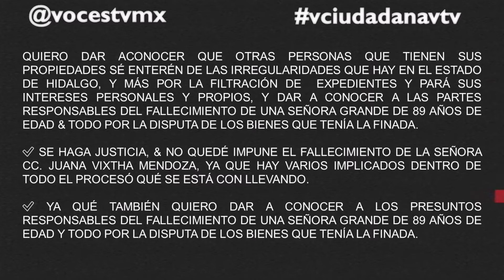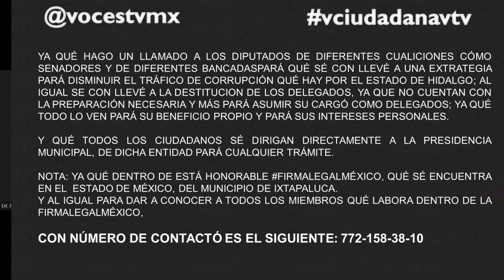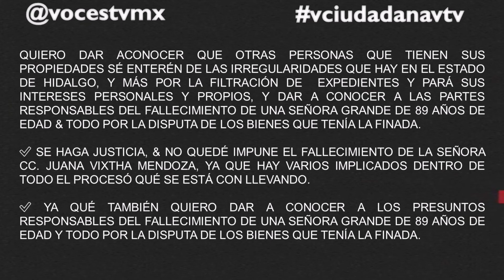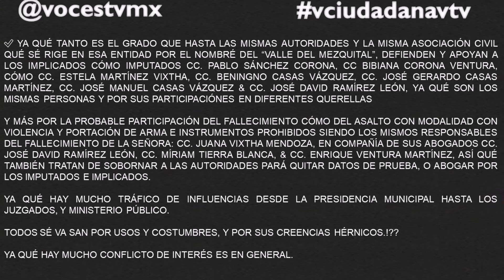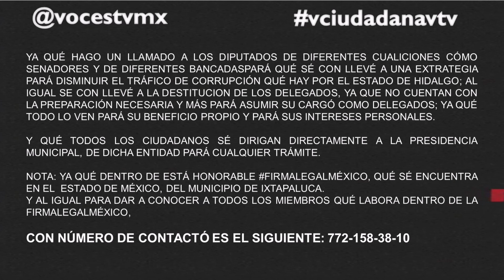en el estado de hidalgo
Entrevista con el abogado Miguel Martínez Vega

Firma Legal México

Corrupción y tráfico de Influencias para apropiarse ilegalmente de patrimonio en el estado de hidalgo.